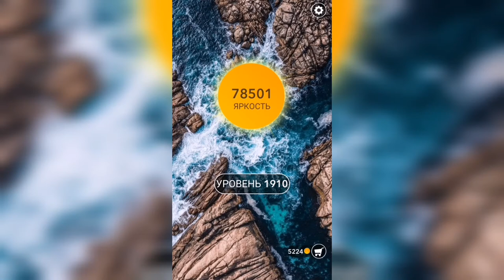Word / Слово Крест: Поиск русского кроссворда / Уровень 1910